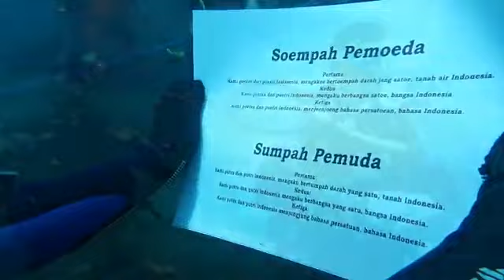Panca Dharma Satya : Komitmen Sumpah Pemuda Menwa Indonesia (Partisipasi MENWA B 914 Unwar)